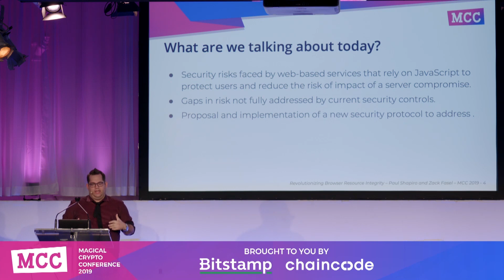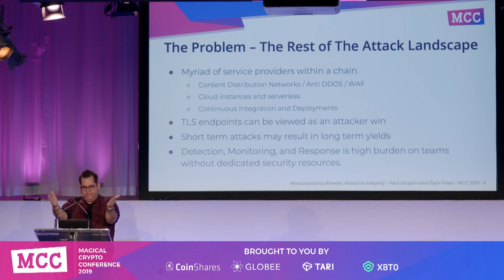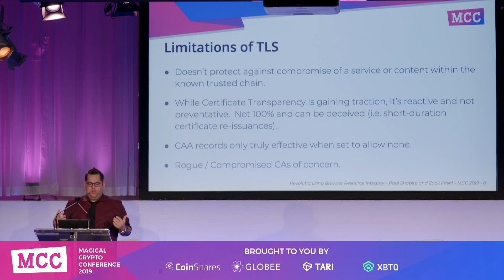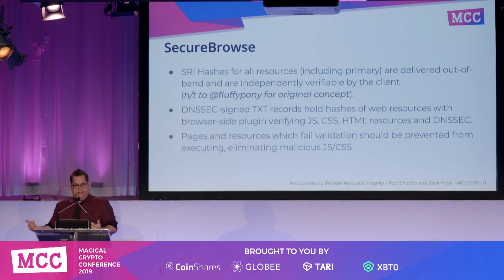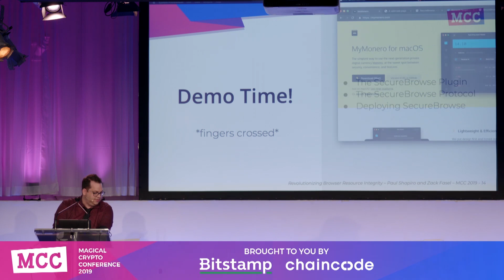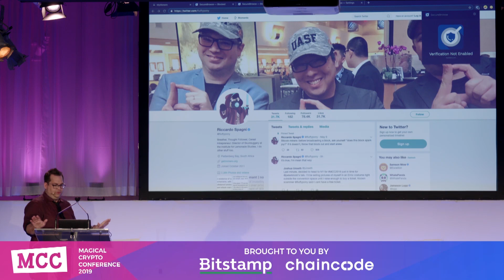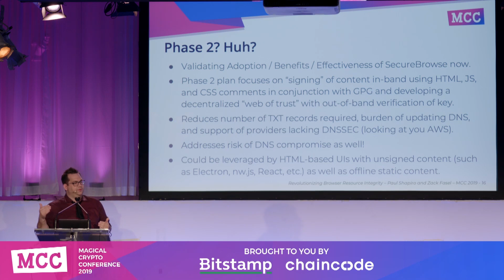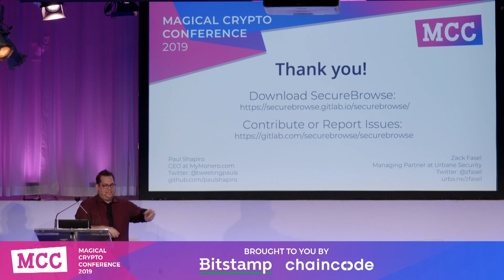MCC 2019: Zack Fasel - Revolutionizing Website Integrity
Zack Fasel, managing partner at Urbane Security, talks about revolutionizing browser resource integrity.